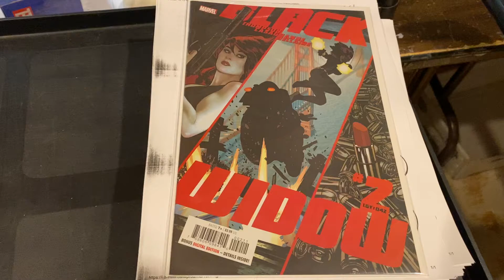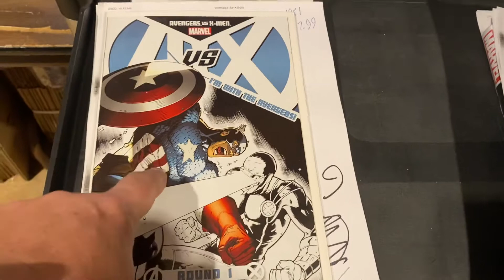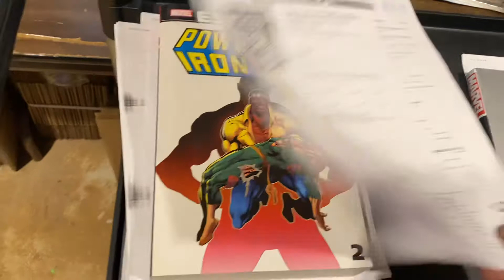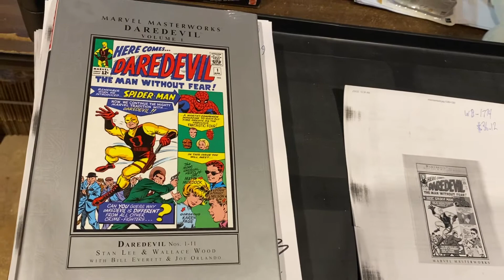starwars spawn beaniebabies daredevil barrysanders whatsmovingwithd